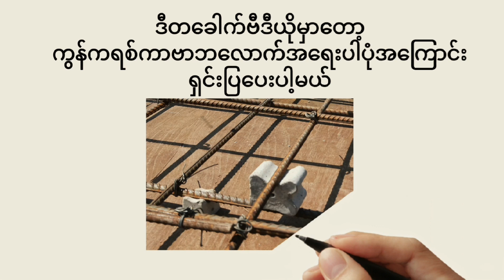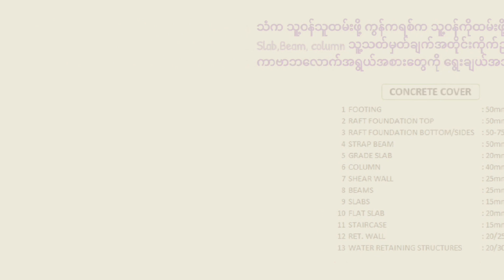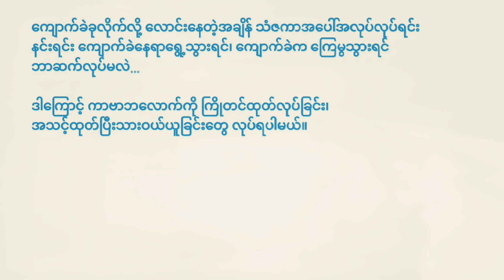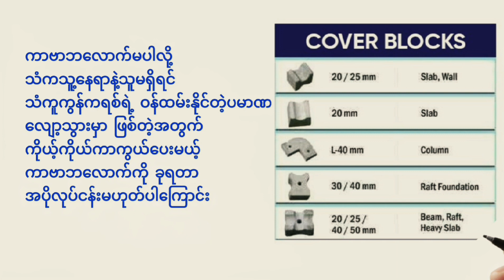တည်ဆောက်ရေးသုံး ကွန်ကရစ်ကာဗာ 2023 || Concrete Cover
အရေးကြီးတဲ့ကွန်ကရစ်ကာဗာဘလောက်အသုံးပြုရခြင်းကို အသေးစိတ် ဖော်ပြထားပါသည်။